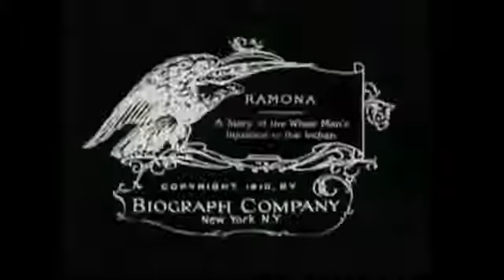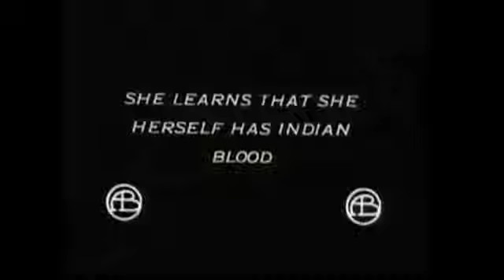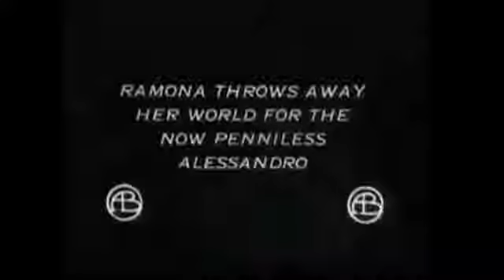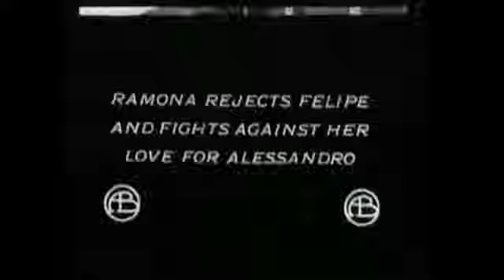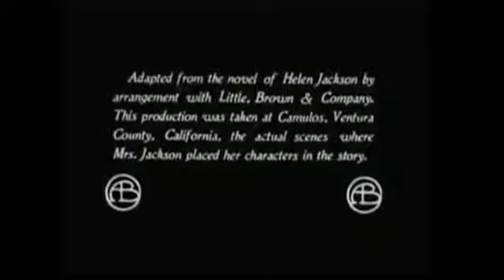Ramona-1910-D.W. Griffith- First Film Adaptation of Helen Hunt Jackson's Novel-Full movie